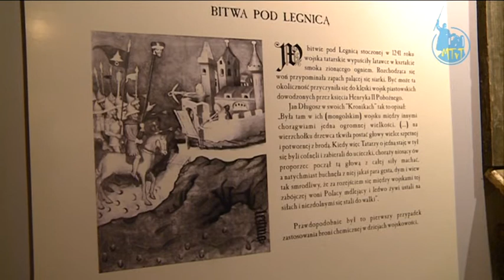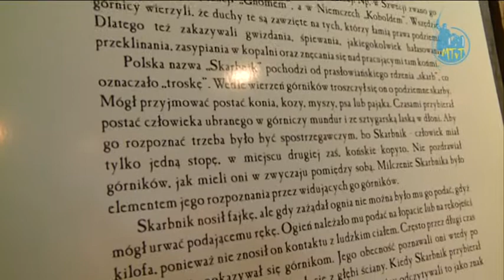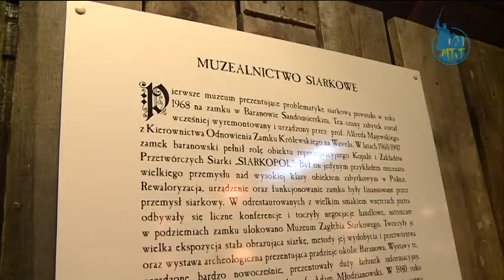2014.11.26 - Muzeum z tradycjami górniczymi